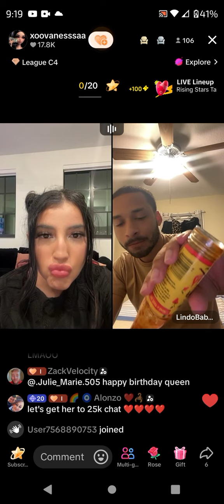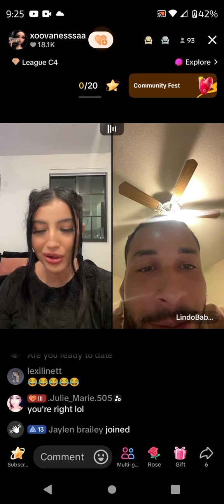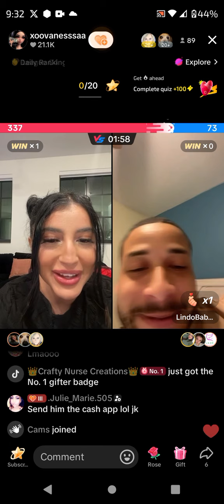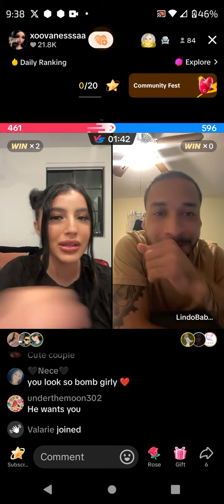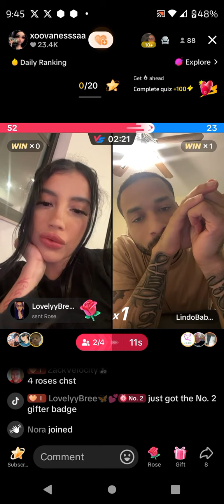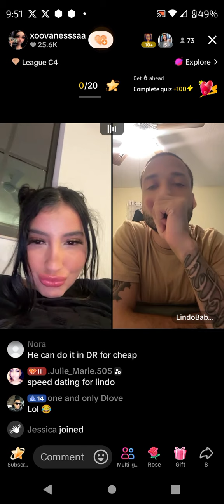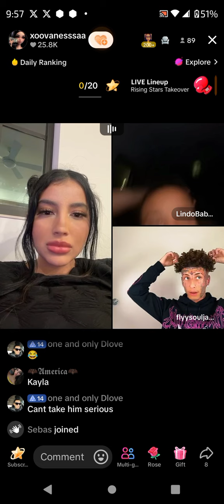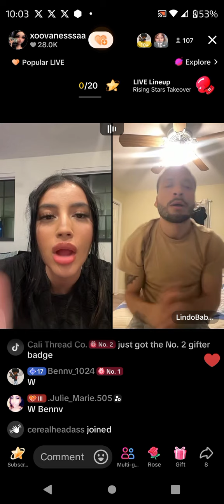Vanessa & Lindo July 11, 2024